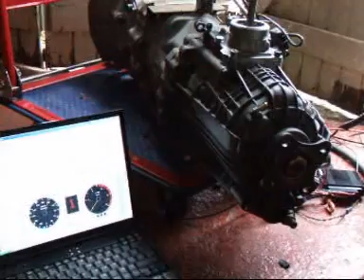Skyline OSgiken with Geartronics paddleshift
A 6 speed sequential OSgiken gearbox from a Nissan Skyline fitted with a geartronics paddleshift syste.